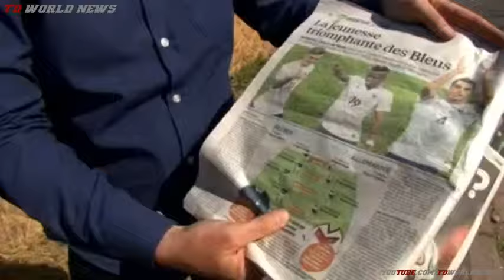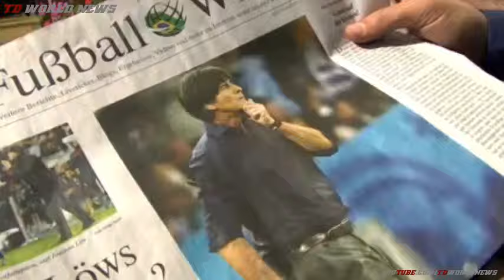Will World Cup clash stokes Franco-German rivalry ?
France are facing Germany in the quarter-finals of the Fifa World Cup in Brazil on Friday.

From the Franco-German border the BBC's Chris Morris asks whether the game will stir up old rivalries.